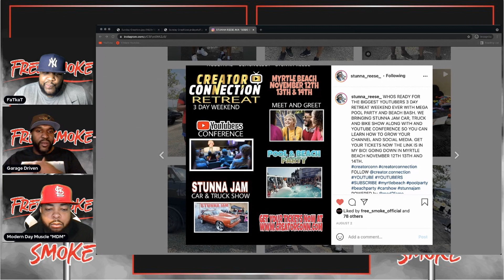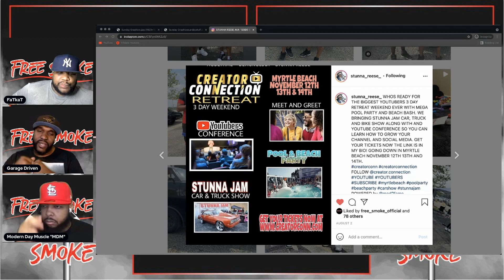Why does CJ on 32s Daytona Hellcat sound different than others? Mr. Organik goes off-road in the 4x4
Shirt sizes @fatkat 3xl @garage driven 2xl @modern day muscle 2xl